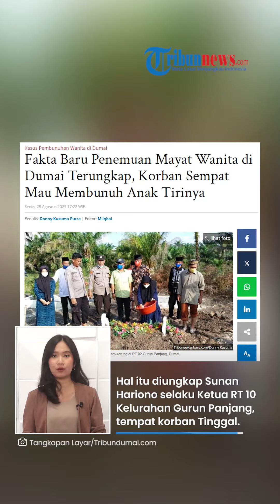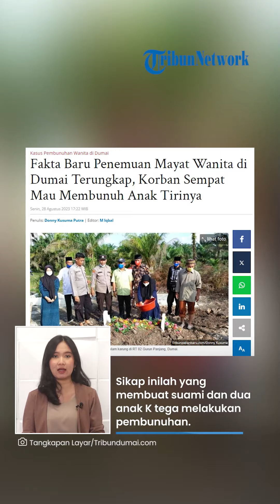Pelaku Pembunuhan Wanita Dumai Kumandangkan Azan hingga Baca Ayat Alquran seusai Jasad Dibuang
TRIBUN-VIDEO.COM - Seorang ibu rumah tangga asal Kota Dumai dibunuh oleh suami sendiri dan dibantu oleh dua anaknya yang masih di bawah umur.

Seusai melakukan pembunuhan, mayat tersebut dibuang ke dalam gorong-gorong.

Sebelum meninggalkan jasad tersebut, para pelaku melakukan salam perpisahan, mengumandangkan azan, dan membacakan Al Fatihah.

Dikutip dari TribunDumai, korban yang berinisal K ditemukan pada Jumat (25/8) di jembatan Sungai 1 jalan Akasia Kelurahan Bukit Kapur Kecamatan Bukit Kapur Kota Dumai.

Adapun pelaku pembunuhan merupakan suaminya sendiri dan satu anak kandung serta anak tirinya.

Hal itu diungkapkan oleh Sunan Hariono selaku Ketua RT 10 Kelurahan Gurun Panjang, tempat korban Tinggal.

Sunan mengatakan keluarga K memang tidak harmonis.

Pasalnya, K kerap melakukan kekerasan terhadap anak kandungnya sendiri.

Tak hanya itu, K melarang kedua anaknya untuk bersekolah.

Sikap inilah yang membuat suami dan dua anak K tega melakukan pembunuhan.

Adapun K dihabisi nyawanya saat sedang tidur.

Lantas korban dibungkus tikar dan dimasukkan ke dalam karung untuk dibuang ke gorong-gorong.

Demi menebus kesalahan, ketiga pelaku sempat melakukan salam perpisahan kepada korban.

Suami K mengumandangkan azan di telinga korban, sementara kedua anaknya membacakan Al Fatihah.

Sunan menyebut para pelaku tidak menunjukan raut wajah penyesalan.

Sebaliknya, dua anak K mengaku puas seusai menghabisi nyawa sang ibu.

"Kalau kami melihat memang anak anaknya ini sudah lama memendam dendam kepada korban, akibat perlakuan kasar ibunya kepada mereka," ujar Sunan

 (Tribun-Video.com)

Artikel ini telah tayang di TribunPekanbaru.com dengan judul Fakta Baru Penemuan Mayat Wanita di Dumai Terungkap, Korban Sempat Mau Membunuh Anak Tirinya,